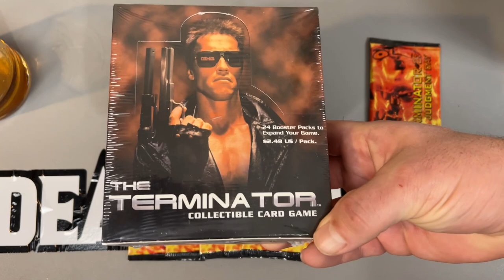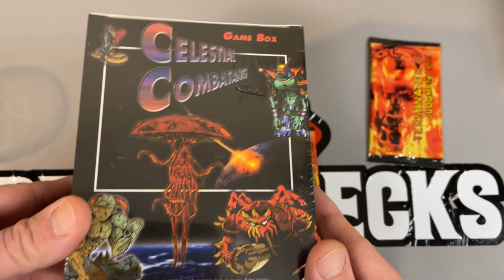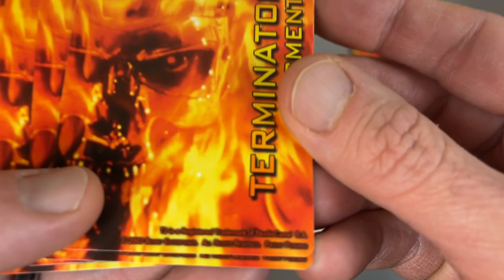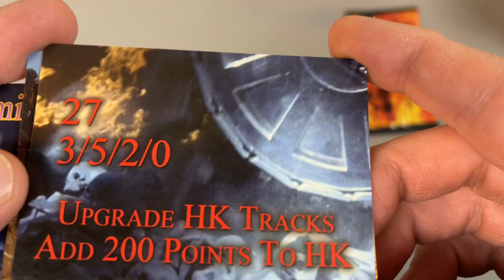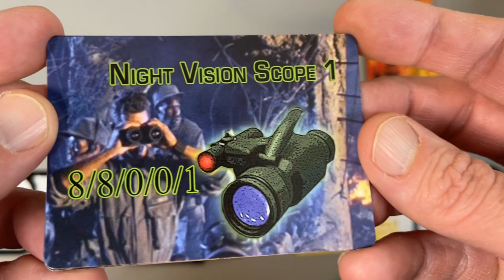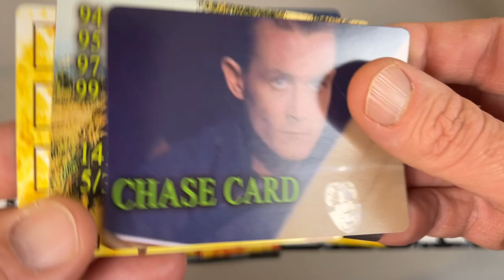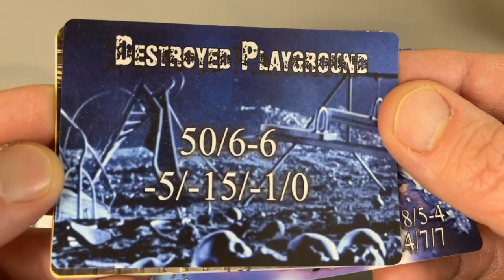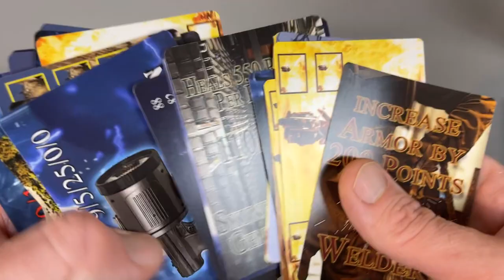How the Hell Did This Get Made? Terminator 2: Judgement Day by Bunky Enterprises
Harry and Richard have a good laugh.